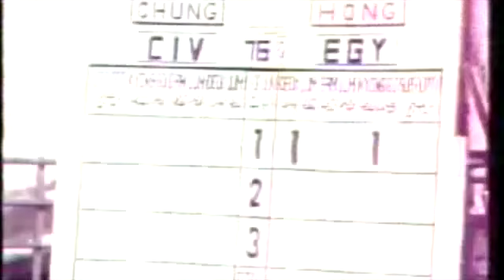نهائي دورة الاعاب الافريقية للتايكوندو ١٩٩١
Final All Africa Games 1991
Taekwondo
Egypt
Rahim Elkishky
رحيم الكشكي
تايكوندو